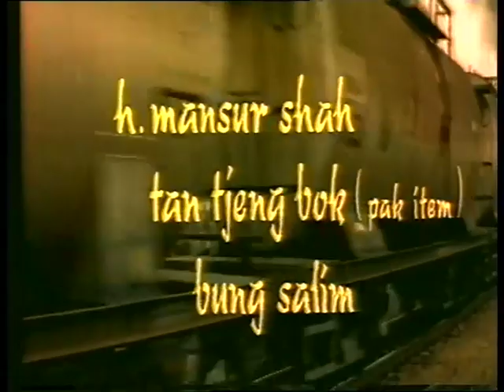Raja Jin Penjaga Pintu Kereta I Penjaga Pintu Kereta Nge Lenong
Sebuah tema yang unik dan karya Wahab Abdi yang mungkin paling baik. Gono (Sukarno M. Noor), bekas pemain lenong dengan peran khas Raja Jin, bertugas jadi penjaga pintu lintasan kereta api. Dalam seluruh tindak-tanduknya, baik dalam pekerjaan maupun di rumah, ia tak pernah melepas peran lenong yang sangat disenanginya itu, tapi tak bisa diteruskan karena keluarga istrinya sangat benci pada pekerjaannya sebagai pemain lenong itu. Tindak-tanduk menari ini membuat para pengendara mobil yang terhenti di lintasan saat kereta lewat, jadi terhibur. Dan hal ini dimanfaatkan oleh beberapa orang untuk berjualan. Keadaan berubah. Kedua anaknya malu dengan tingkah bapaknya karena jadi bahan ejekan teman sekolah. Di pihak lain pemilik warung justru marah ketika ia berhenti menari. Apalagi "menari" itu sudah jadi perintah kepala stasiun. Pemilik warung makin serakah. Ia minta lebih sering menutup pintu lintasan, dengan imbalan. Padahal selama ini ia mengerjakannya dengan sukarela. Hal ini membuat kepala stasiun marah, dan ia diperingatkan keras. Sayang cerita ini tidak lagi diperdalam, tapi dibelokkan menjadi sebuah melodrama. Anak perempuannya jatuh dari pohon dan terancam lumpuh. Anak lelakinya berusaha bekerja, begitu pula istrinya. Gono merasa sangat terpukul tidak bisa mendapat uang untuk mengobati anaknya. Usaha meminjam pun tidak diperoleh. Karena rayuan terus-menerus, akhirnya ia menggunakan uang simpanan untuk beli undian. Nasib baik menolong. Malam-malam hujan, saat dia harus menutup pintu lintasan, bahaya banjir menghadang. Bersama anak lelakinya, ia berusaha menghentikan kereta yang melintas. Karena usaha ini, ia mendapat penghargaan dan uang. Akting Mansjur Sjah dibuat karikatural, sementara yang lain bermain wajar. Sukarno M. Noor bermain gemilang.